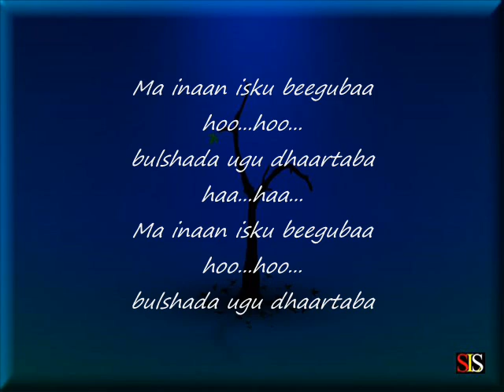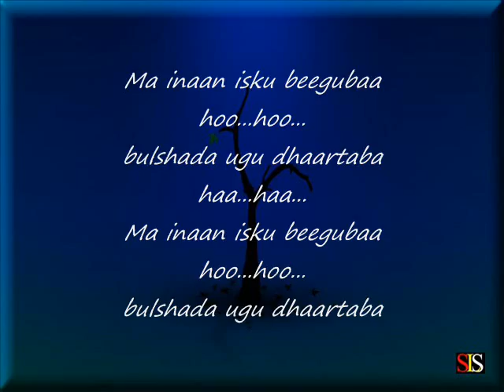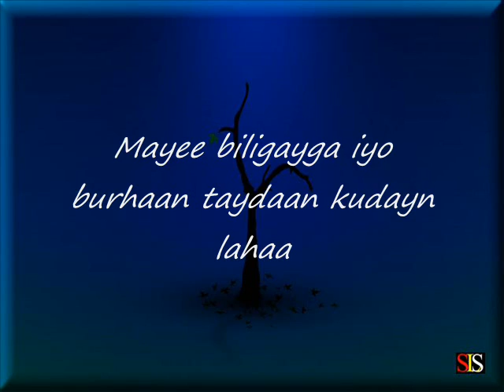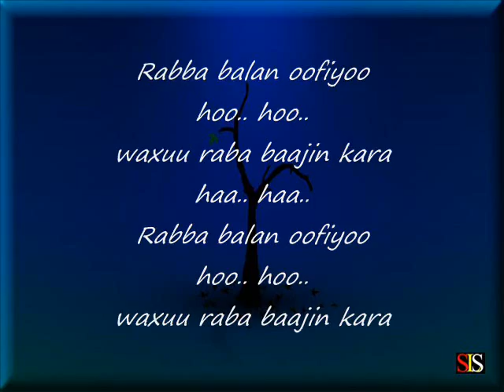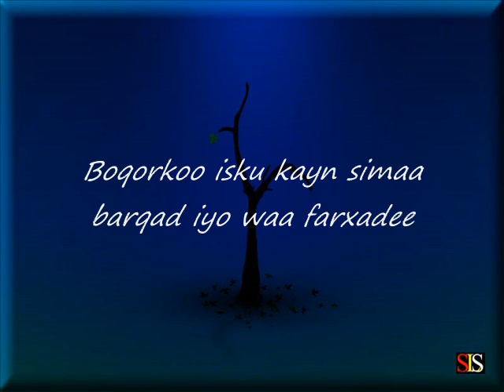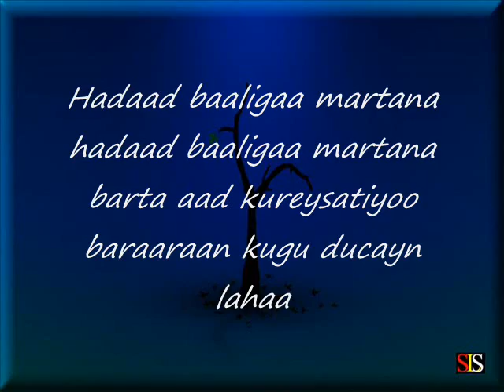Somali Lyrics Song - Heestii : Baxnaano - Codkii : Najiib Alfa